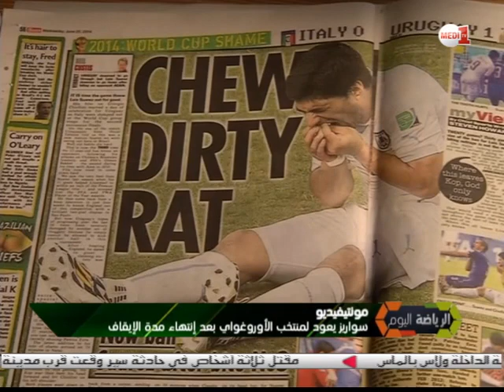الرياضة اليوم : الأحد 06 مارس 2016